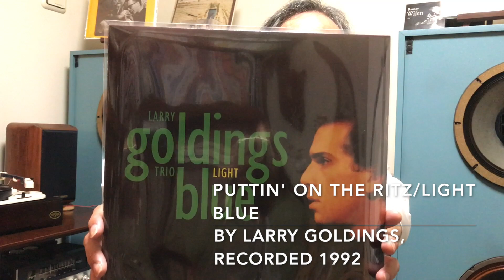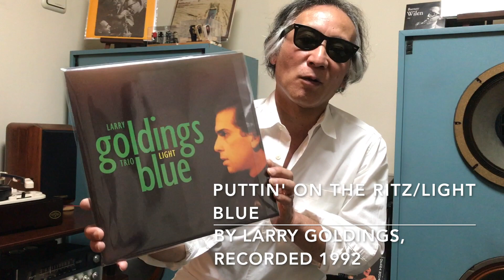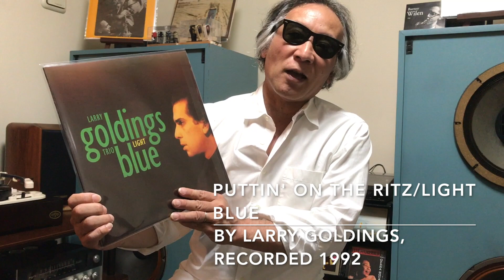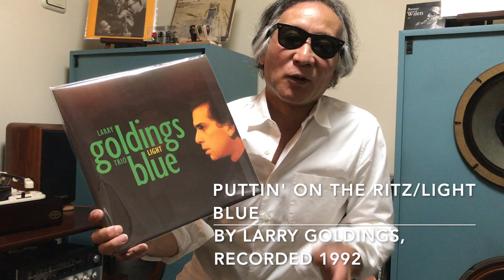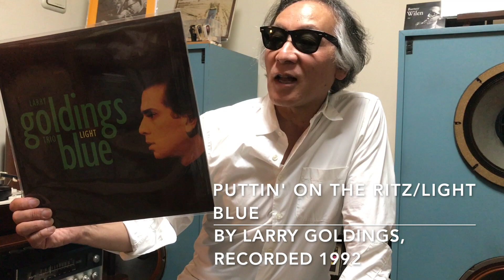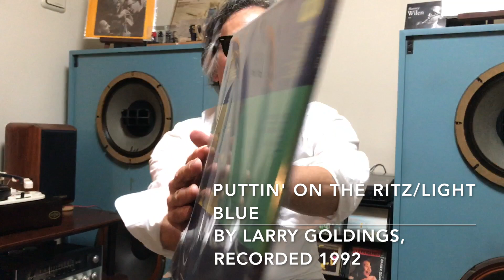ジャズ喫茶マスターが語るオススメの1曲 ジャズ横丁 #109 Larry Goldings 「Puttin' On The Ritz」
【Now Playing】
Track：Puttin' On The Ritz
Performer：Larry Goldings
Title：Light Blue
Year/Place：September, 1992/New York
Released：1993
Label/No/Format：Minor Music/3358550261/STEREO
Engineer:
Notes：

[Sound System]
Turntable：Garrard 301
Tonearm：SME 3009S II IMPROVED
Headshell：SME S2
Cartridge：SHURE M44G
Loudspeaker：Doug Sax custom-tuned "Super Red" Altec 604E2
monitors
Dividing Network：The Mastering Lab Ltd. MODEL 604/5 SERIAL NO.1290
Preamplifier : LEAK VARISLOPE
Poweramplifier：LEAK STEREO 60

☝︎スタンダードからオリジナルまで現代的なタッチで演奏する、1968年生まれの現在進行形のオルガン奏者、兼ピアニスト。2018年5月にも同じトリオで新作を発表した。同時代のジャック・ディジョネット、ジョン・スコフィールドなど名だたるプレイヤーとも共演、アレンジャー、コンポーザーとしても実力が知られており、知っておいて損はないプレイヤーである。表題曲のオリジナルは1930年初演ミュージカル「Putting On The Ritz」で紹介され、フレッド・アステアがレコード録音、その後、いろいろなミュージシャンが歌い、現在までたびたびアレンジされている。